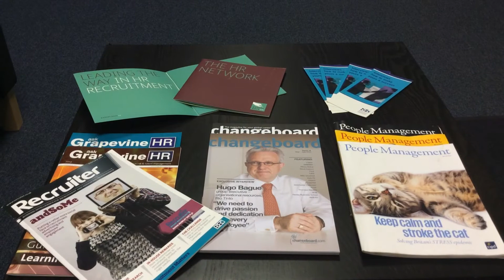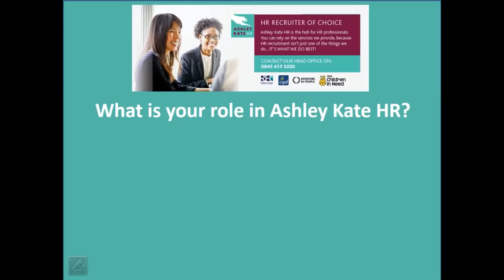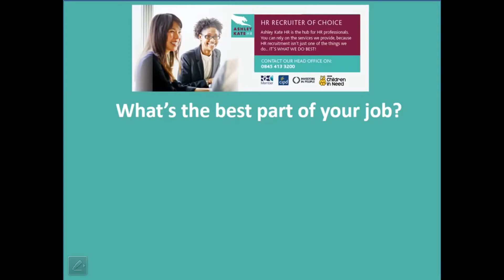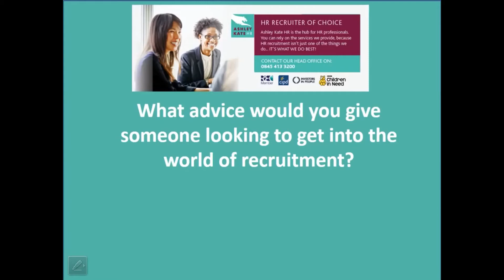Ashley Kate HR - Work for Us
Meet two of the Ashley Kate HR Directors and discover the skills required to be a super recruiter.